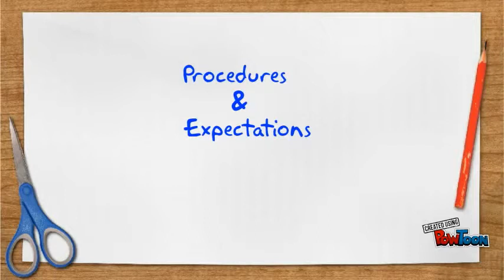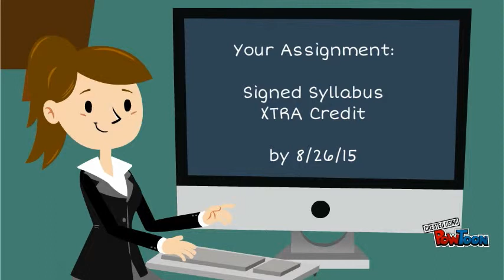Procedures & Expectations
Review of classroom procedures and expectations.-- Created using PowToon -- Free sign up -- Create animated videos and animated presentations for free.  PowToon is a free tool that allows you to develop cool animated clips and animated presentations for your website, office meeting, sales pitch, nonprofit fundraiser, product launch, video resume, or anything else you could use an animated explainer video. PowToon's animation templates help you create animated presentations and animated explainer videos from scratch.  Anyone can produce awesome animations quickly with PowToon, without the cost or hassle other professional animation services require.